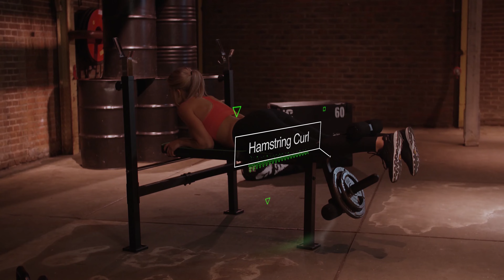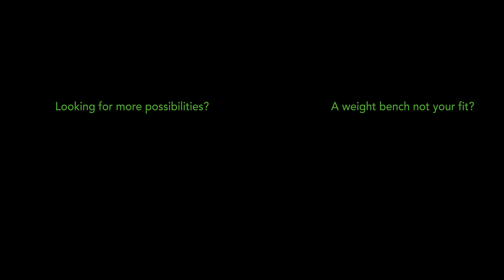Tunturi Hantelbank WB50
Die Tunturi Hantelbank WB50 (17TSWB5000) ist eine stabile, mittelgrosse Hantelbank für ein intensives Kraft- und Muskeltraining.

Die Bank ist mittelgross und kommt mit einem separatem Squat Rack. Die Innenprofile im Rack sind individuell einstellbar. Die Bank eignet sich für herkömmliche sowie für olypmische Hanteln und Hantelscheiben. Flexibilität im Training bieten die verschiedenen Positionen der Rückenlehne - 6 verschiedene Einstellungen für Military-, Schräg- und Flachstellung sind hier möglich, damit das Training individuell erfolgen kann. Ein Preacher-Curl-Stepppolster ist ebenfalls in die Bank integriert und höhenverstellbar. Abgerundet wird die Hantelbank mit dem Beinentwickler, der mit profiliertem Schaumrollenpolster ausgestattet ist.

Jetzt bestellen bei isports.ch